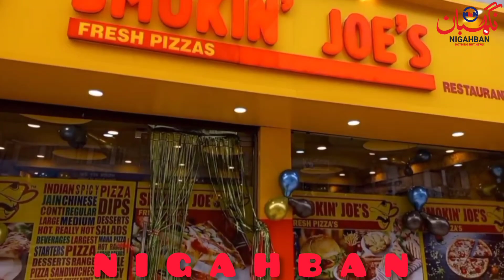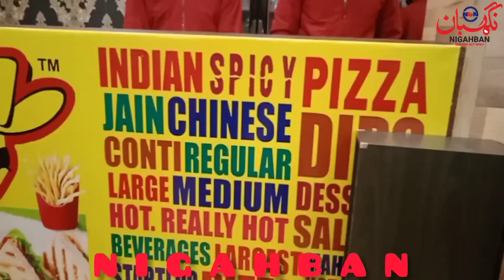SMOKIN JOE’S" Restaurant Opens In Rajbagh Srinagar, Kashmir, J&K.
"SMOKIN JOE’S" Restaurant Opens In Rajbagh Srinagar. Smoken Joes Unit Rajbagh Near Huriyat Office